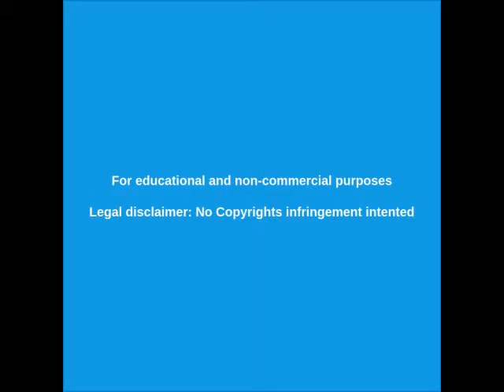LA CUARENTENA del SENTIDO COMÚN